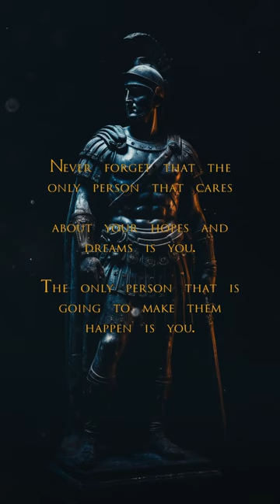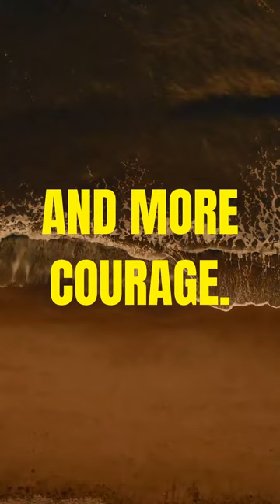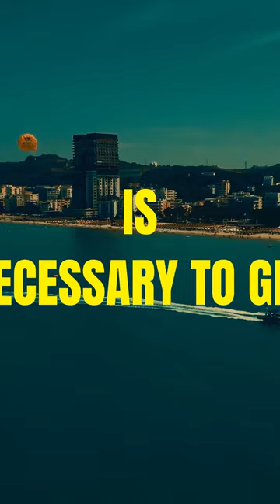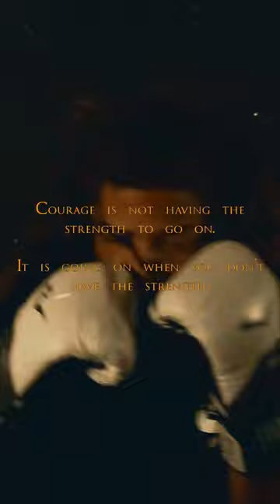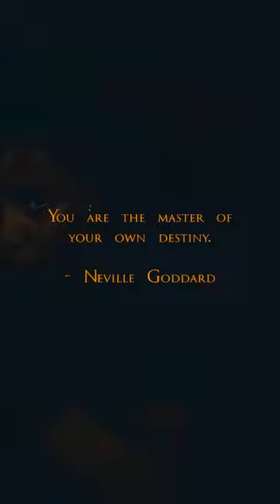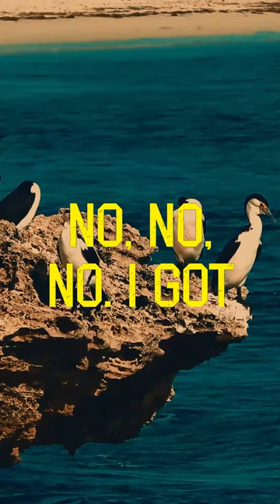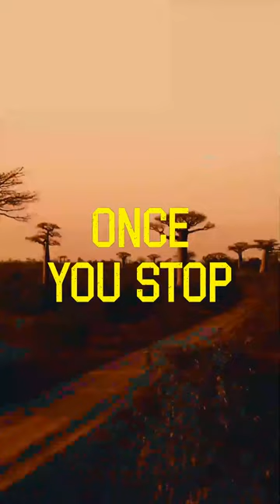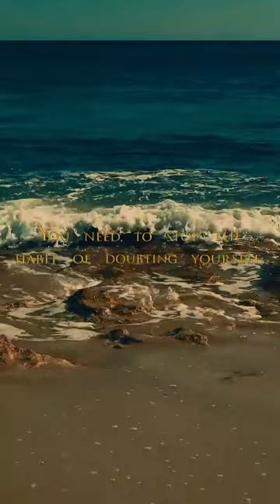Stoic Radio - Who was Hierocles? (Sub-Conscious Stoic)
Stoic FM Radio Station - Sub-Conscious Stoic Radio- Motivational Quotes Video Workout - Stoic Relaxation and Mindfulness music - Stoic Radio - Who was Hierocles? (Sub-Conscious Stoic)